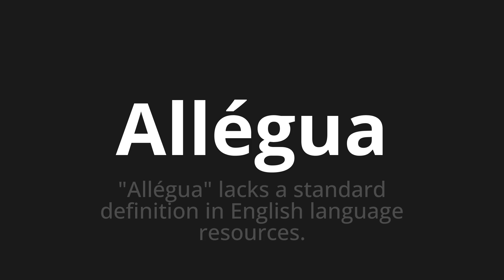How to pronounce Allégua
Master the Pronunciation of 'Allégua Which means allegua' - which means : "Allegua" Lacks A Standard Definition in English Language Resources. 📝 with @BaguettePronunciation 🎓🗣️ - [Your Guide to French]

Learn to pronounce 'Allégua' perfectly in French with our easy and engaging tutorial by @BaguettePronunciation! 📖📽️ In this comprehensive video, we provide you with native speaker examples 🗣️👂 and phonetic breakdowns 🎵 to ensure you get the pronunciation just right.

How to say Alleged in French